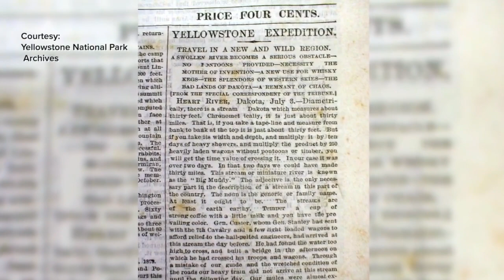Yellowstone National Park celebrating 150 years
March 1 marks the 150th anniversary of the founding of Yellowstone National Park.